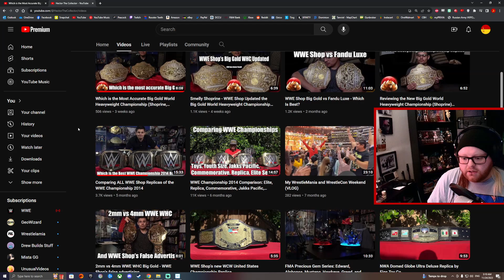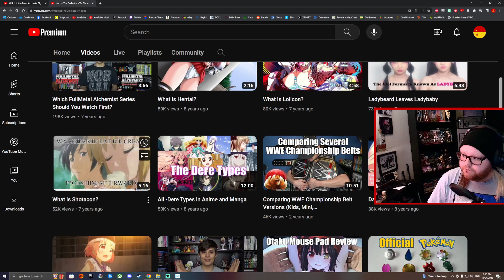hector the collector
yeah alright